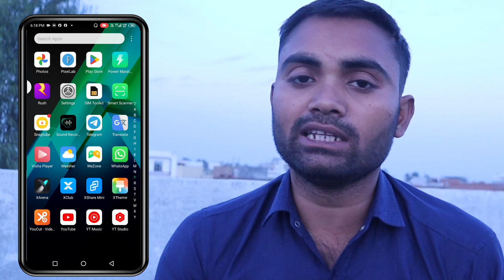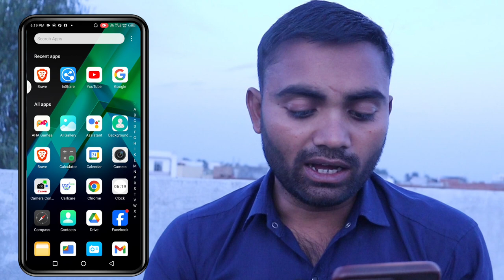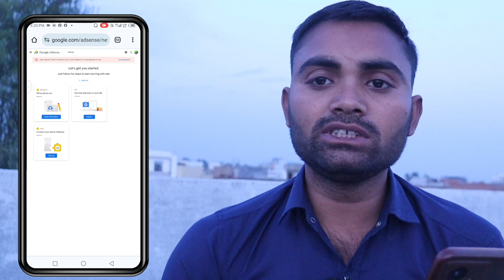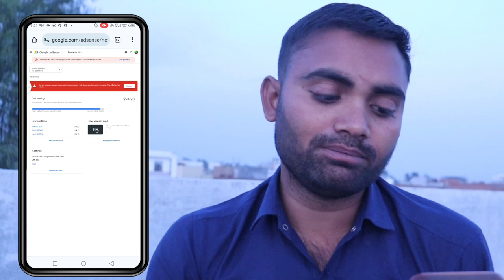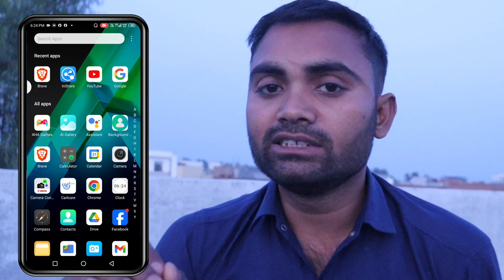YouTube से फर्स्ट पेमेंट लेने के लिए क्या-क्या करना पड़ा || YouTube first payment